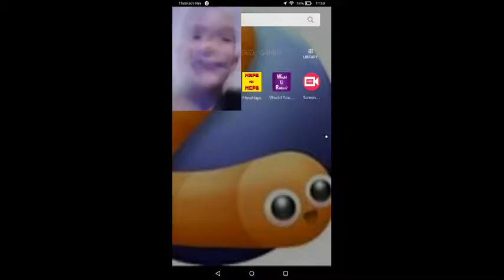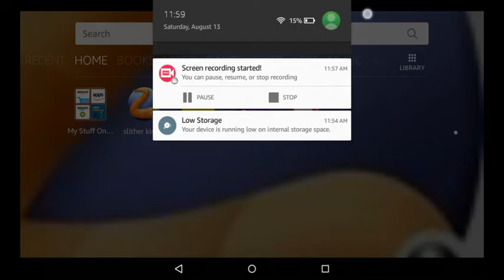Slither.io Wondering around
Thx sharing around the world!